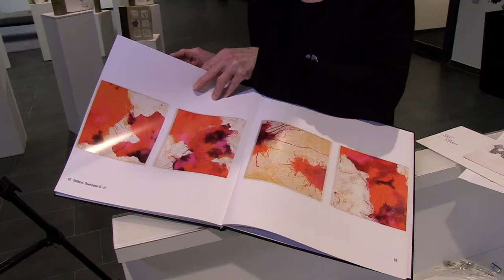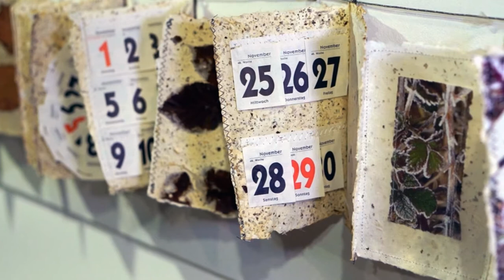Christiane Rücker - Closer look to nature -Ausstellung in der GIZ/Bonn